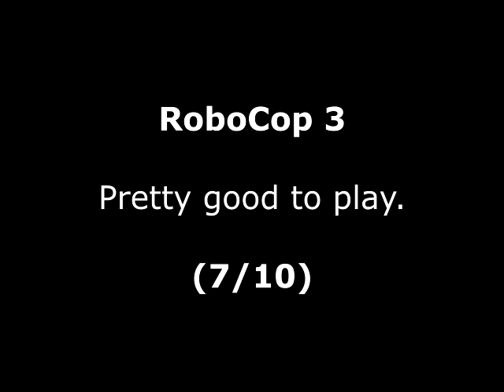RoboCop 3 Review for the SEGA Mega Drive by John Gage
RoboCop 3 is a shoot 'em up, platform game that came out in 1993 by Flying Edge. Warning! This video has swearing.